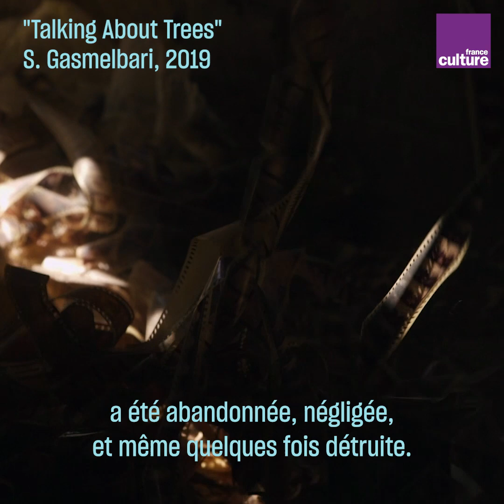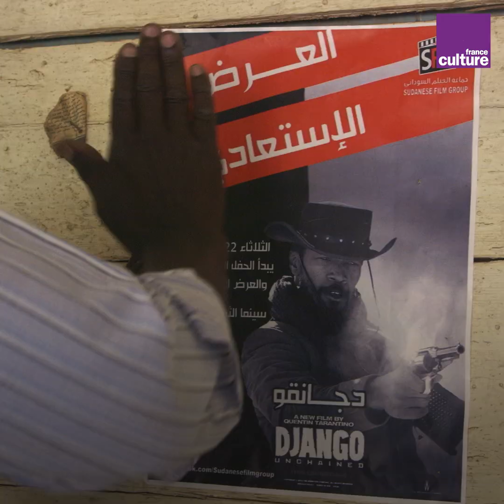Cinéma au Soudan : un espoir politique, par Suhaib Gasmelbari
Au Soudan, le cinéma était interdit pendant des décennies, mais le réalisateur Suhaib Gasmelbari essaye de le faire revivre depuis la chute d'Omar el-Béchir. Son film "Talking About Trees" incarne l'espoir d'une renaissance.